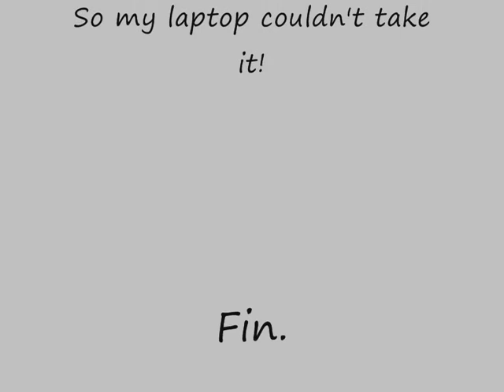Grey Street Acousic Cover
Me playing and singing Grey Street by Dave Matthew's Band. This is my first attempt at recording a cover, and I did it in the first take. Sorry about the stuttry video, I accidentally recorded it in HD, and my laptop couldn't take it!